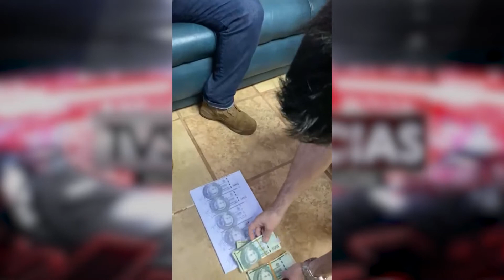TRAS DENUNCIA DE INTENDENTE PROCEDEN A LA DETENCIÓN DE UN AGENTE Y EL JEFE DE LA SENAD